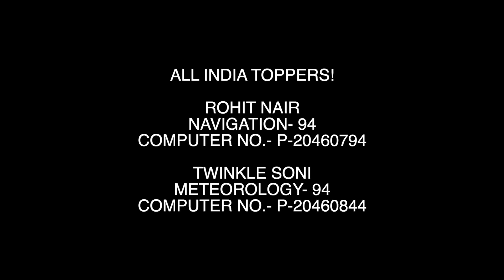A surprise for Prachi (epic fail) + Pilot lifestyle in India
Join our new batch for CPL ground classes at VYAA

I went to Kolkata to surprise Prachi as she was stuck there for a week, but God and Prachi had other plans.
Basically, mera katt gaya.
Watch on for how I managed to get screwed over and how me and Prachi had such a good time out here at eco park.
We also talk about how the lifestyle is as pilots in India. How we have to stay away from home for long durations, how we get free tickets and how staying hydrated during flying is very very important!

Also, we go cycling and do random stuff.